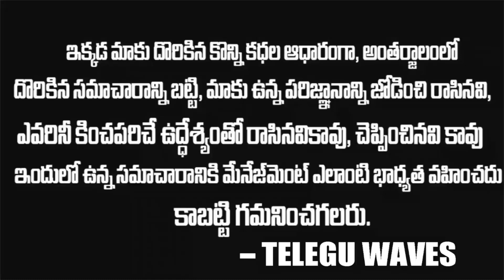నిరుద్యోగులకు గుడ్ న్యూస్ : ఉద్యోగాల జాతర మొదలెట్టిన జగన్ | Jobs In Ap | Job Notifications | TW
WATCH : నిరుద్యోగులకు గుడ్ న్యూస్ : ఉద్యోగాల జాతర మొదలెట్టిన జగన్ | Jobs In Ap | Job Notifications |  TW